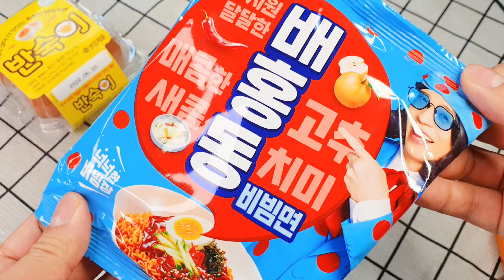'이것'만 넣으면 '배홍동 비빔면'이 2배 더 맛있다 / 비빔면을 맛있게 먹을수 있는 방법 - 모먹찌